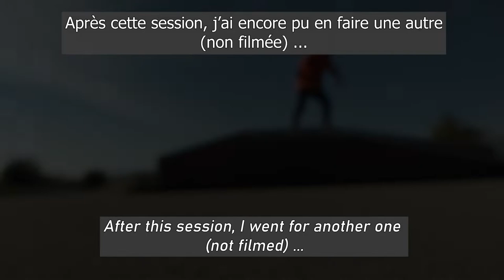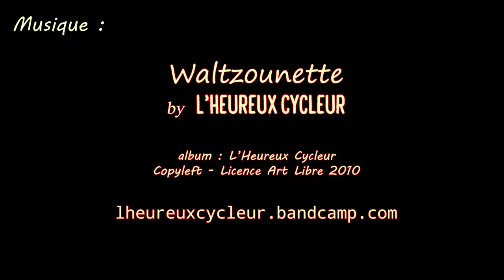pheno waveboarding 22 : come-back after injury / reprise après fracture (Ripstik / Casterboard)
english below

Après une fracture du tibia en aout 2021, suivie d'une opération et d'un loooong rétablissement  toujours en cours , je remonte sur ma planche !

Pas de chocs violents pour l'instant, je me contente de spins, de figures simples sur terrain plat ou sur de petits quarters faciles.

A suivre !

After my shinbone broke in August 2021, followed by surgery and a loooong recovery still going on, I'm back on my board !

No violent impacts for now, I only do some spins, and simple tricks on flatground or easy small quarter pipes.

To be followed !